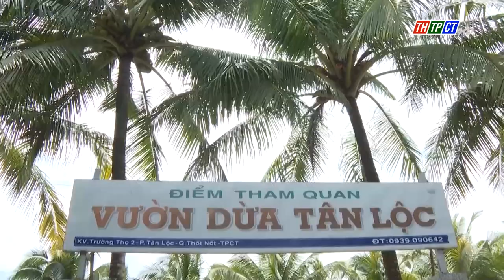Lão nông và vườn dừa du lịch| Cần Thơ TV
Đến cù lao Tân Lộc bốn bề sông nước thuộc quận Thốt Nốt, TP. Cần Thơ, du khách được tham quan những ngôi nhà cổ độc đáo, thưởng thức món ăn, trái cây đặc sản và đặc biệt không thể bỏ qua vườn dừa mát lành, độc đáo.